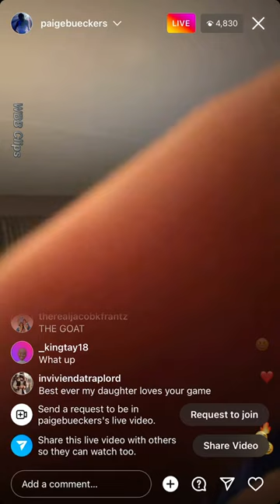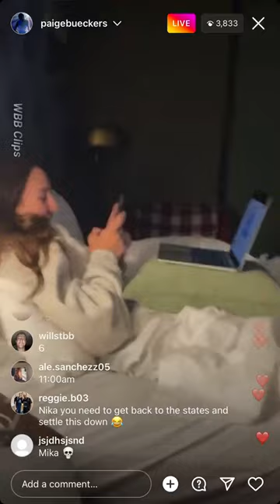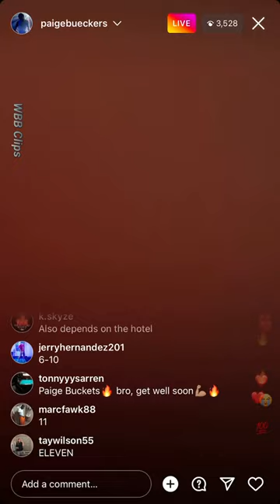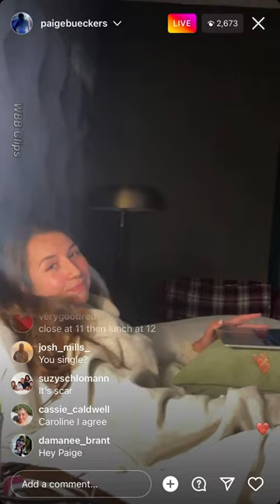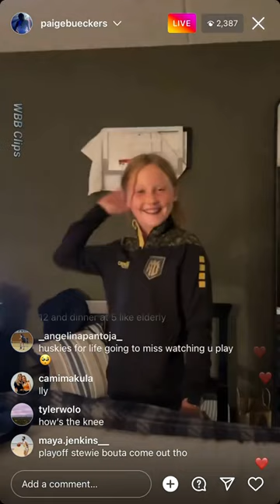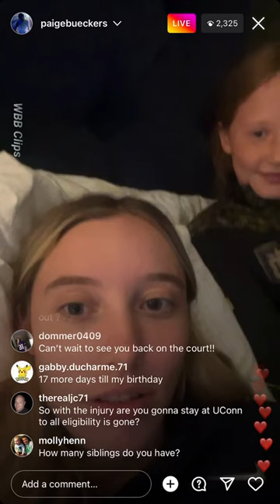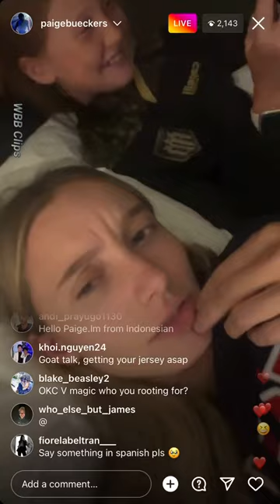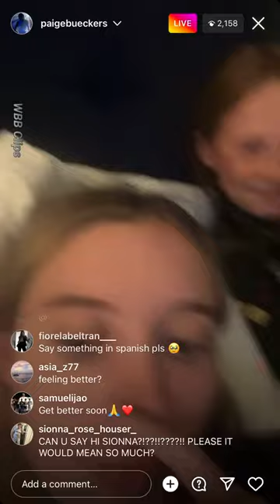Paige Bueckers on Instagram Live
UConn guard Paige Bueckers on Instagram Live while watching 2022 WNBA playoffs. 8/17/2022